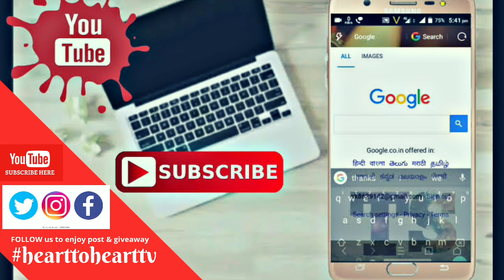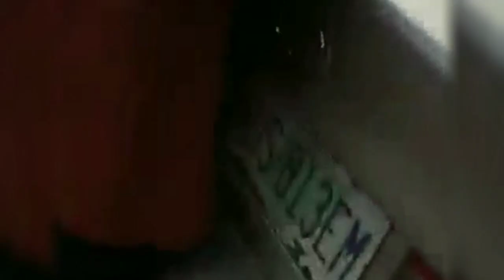Husband Call Off Wedding in Nigeria | Man Abandon Bride by Anne Nwakama - Heart to Heart TV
What could make this happen???

Why do people go into marriage when they are not well matured for it?

Marriage is two imperfect people who want it to work.

Like | Comment | Tag | Share BELOW 👇👇
—📷:  Follow The Other Accounts Now 👇🏼
• Facebook/Twitter: Heart to Heart TV